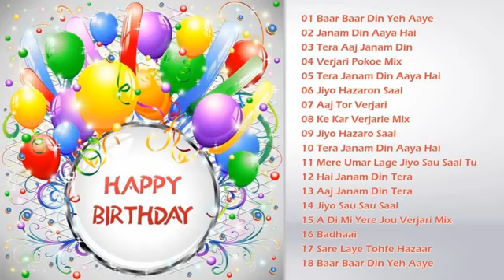Best Birthday Songs | Birthday Song Collection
Tittle List:
1. Baar Baar Din Ye Aaye - 00:00
2. Janam Din Aaya hai - 05:25
3. Tera Aaj Janam Din - 09:05
4. Verjari Pokoe Mix - 12:38